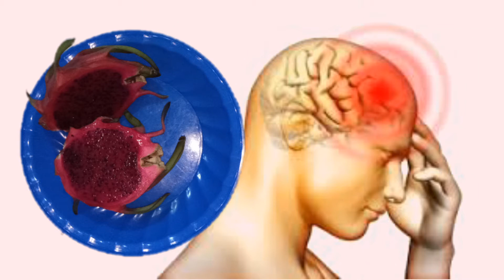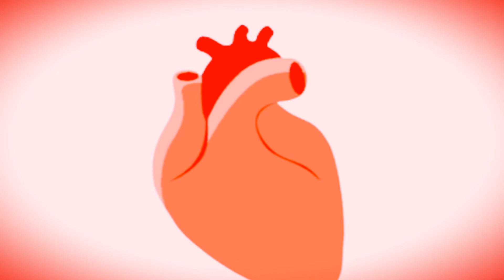Ternyata ini manfaat buah naga bagi tubuh kita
Buah yang unik ini berasal dari keluarga kaktus, selain buah nya yang lezat ternyata banyak manfaatnya...